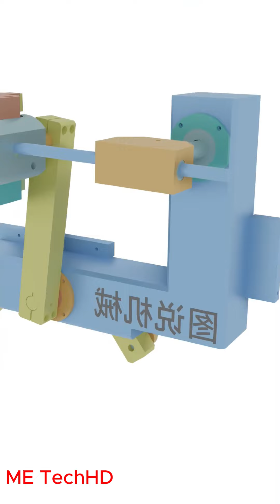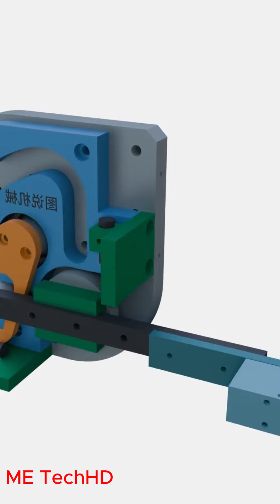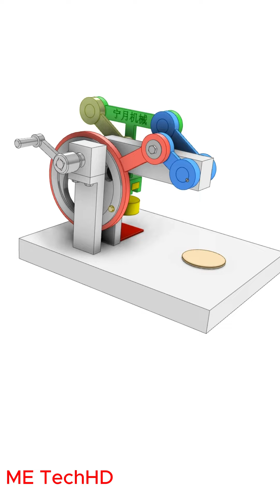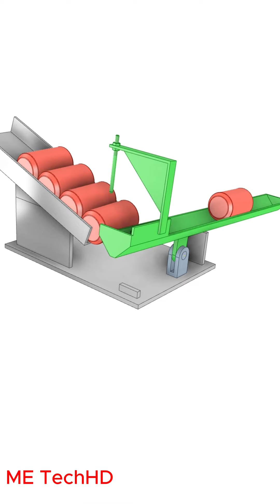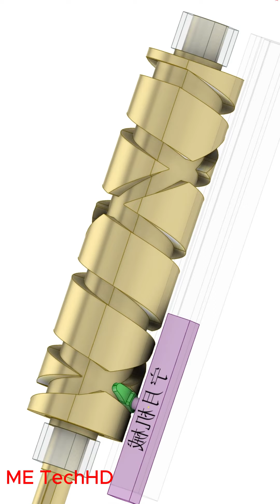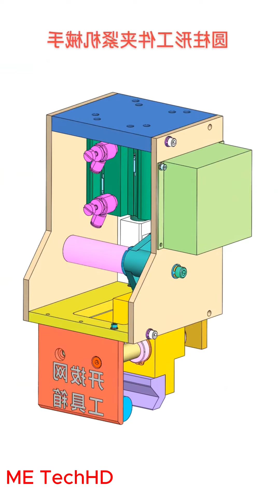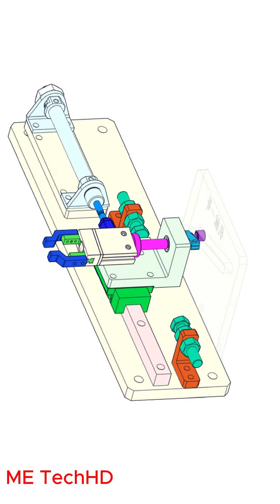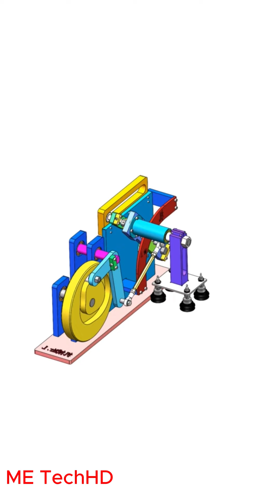Mechanical Mechanisms Basic Part151